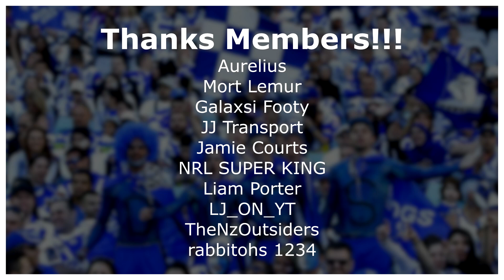SOUTHS AND STORM CLASH AT MAGIC ROUND ON RLL4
Tonight sees a huge clash between the South Sydney Rabbitohs and the Melbourne Storm so QLD are in for a treat and so are you as we're playing this game on Rugby League Live 4 as part of our magic round challenge. Cameron Munster, Jahrome Hughes, Harry Grant, Latrell Mitchell, Alex Johnston, Cody Walker, Damien Cook and more feature so it'll be a good game of rll4